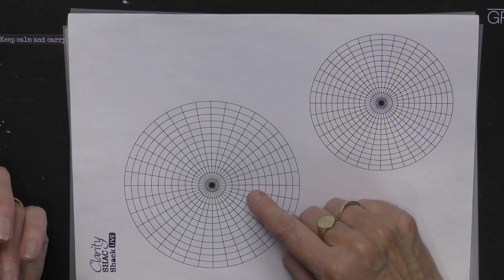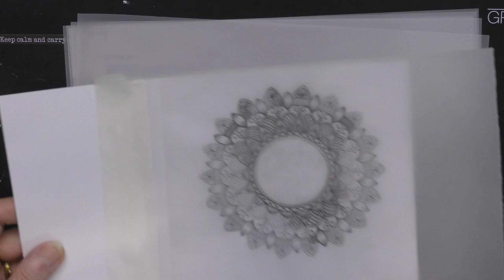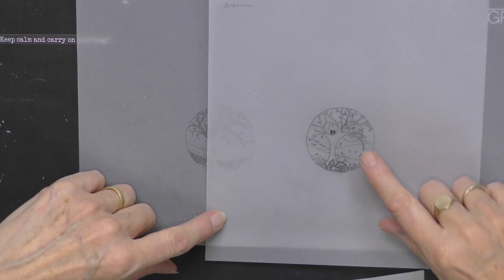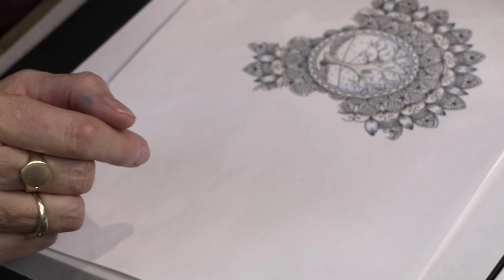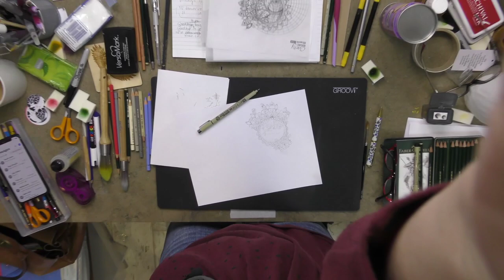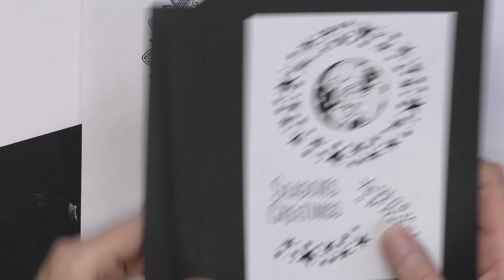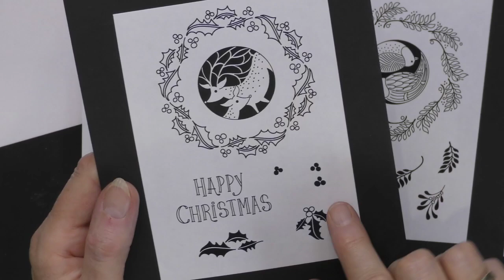🔴Clarity LIVE from the SHAC Shack - Episode 126 - Mandala Day 8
Let's colour in and finish up our Mandala!